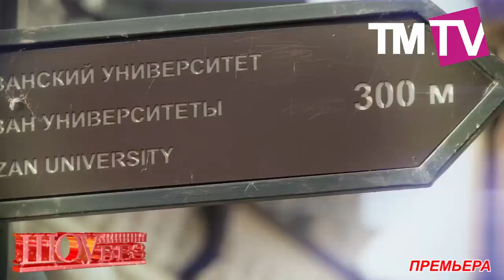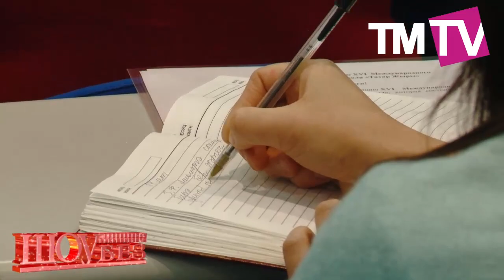ШоуБез пресс-конференция "Татар җыры - 2015" 13.12.2015